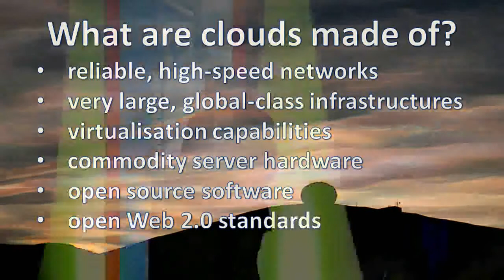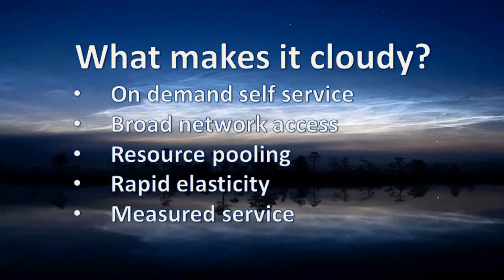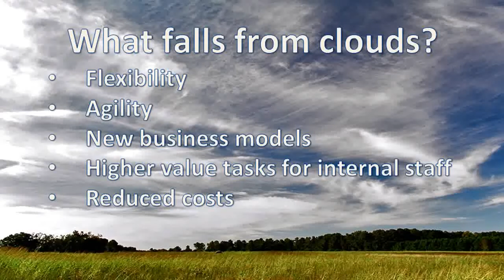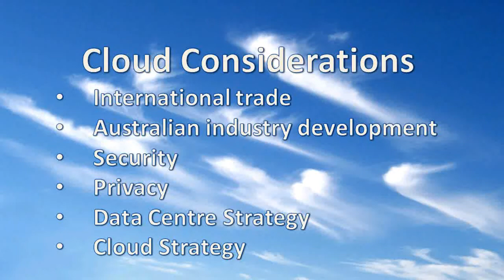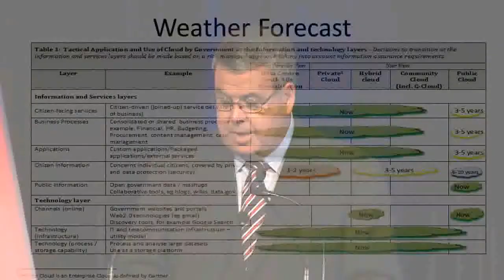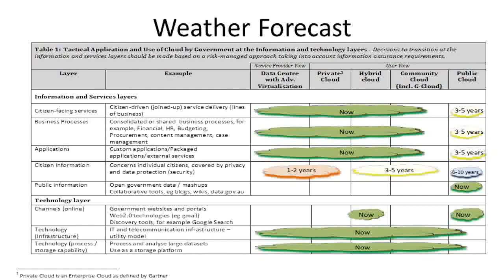John Sheridan Highlights